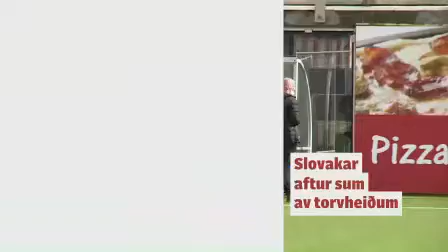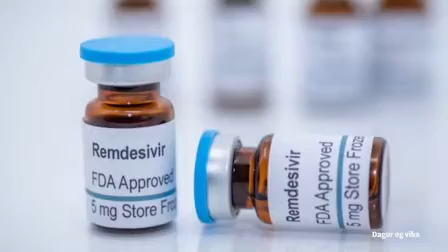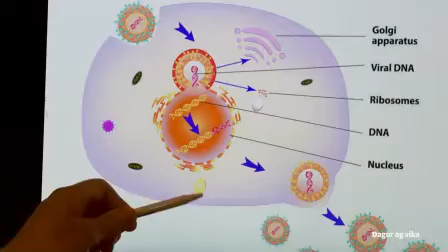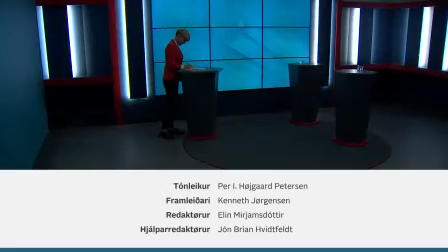Faroe news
21 aug